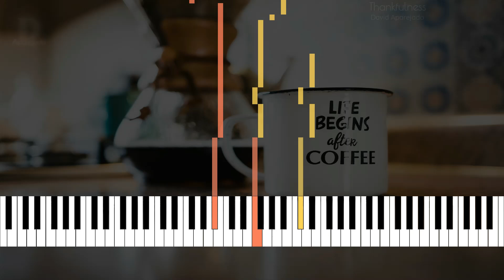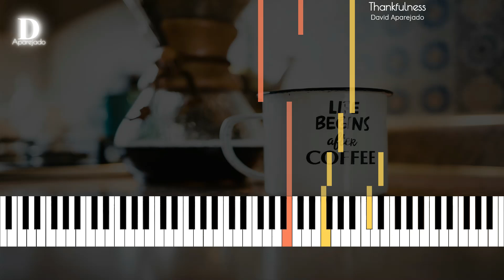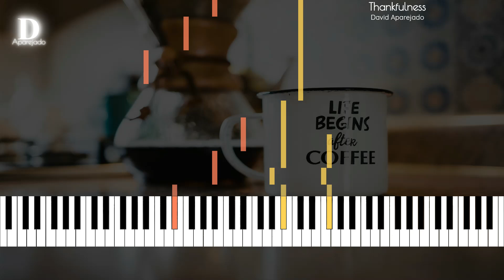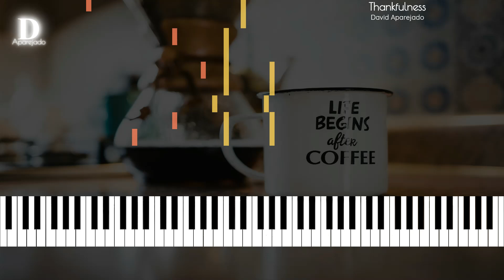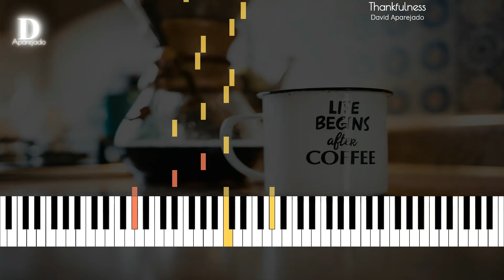Thankfulness - Solo Piano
Thankfulness

Composer: David Aparejado